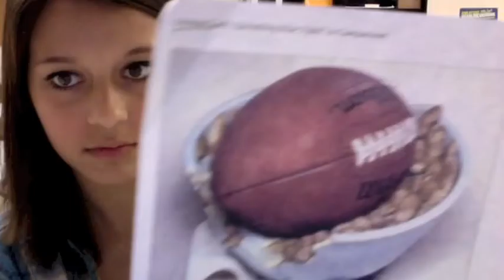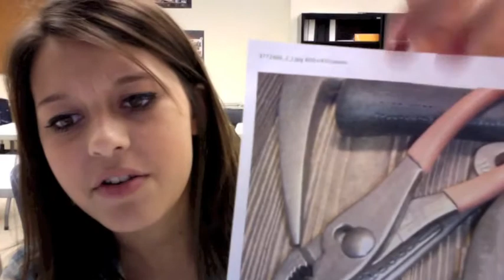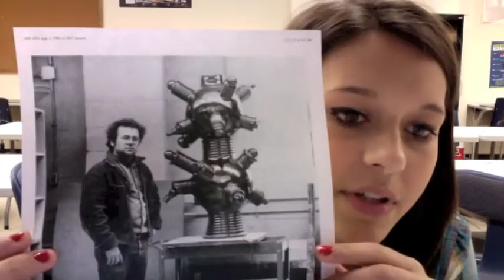Victor Spinski Art Final completed